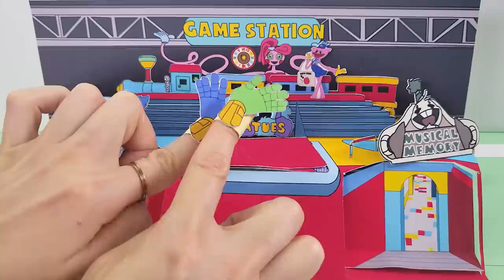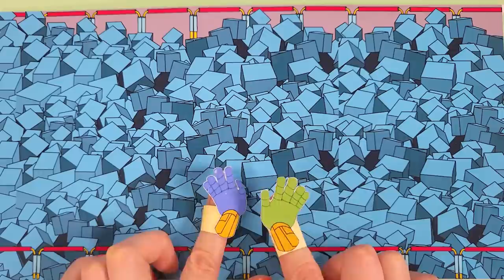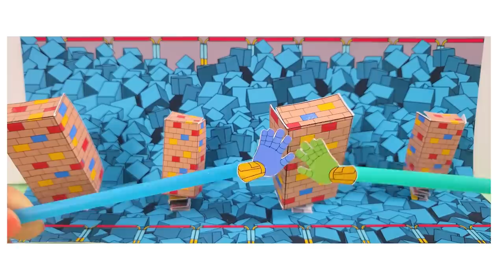DIY♥Pro Player Mini game Poppy Playtime Chapter2 GamingBook-bunzo bunny,PJ pug a pillar,huggywuggy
At the Poppy Playtime train station, we can simply play games
If you lose the game, you can't get on the train
Let's Enjoy!
1 Game : huggy wuggy
2 Game : Bunzo bunny (Melody)
3 Game : PJ pug a pillar

파피플레이타임 기차역에서 우리는 간단하게 게임을 즐길 수 있어요
하지만 만약에 게임에서 진다면 기차를 타고 밖으로 못나가죠
즐겨보아요